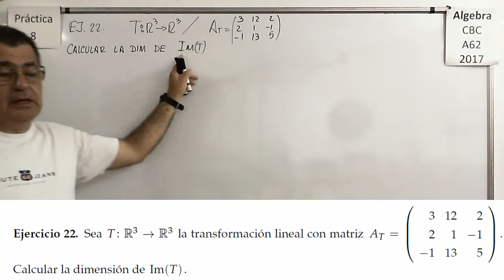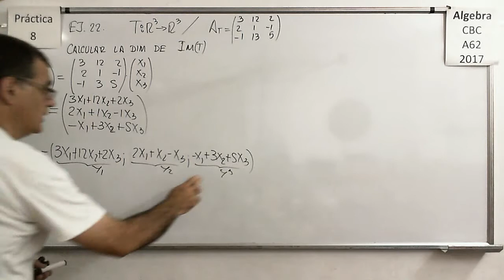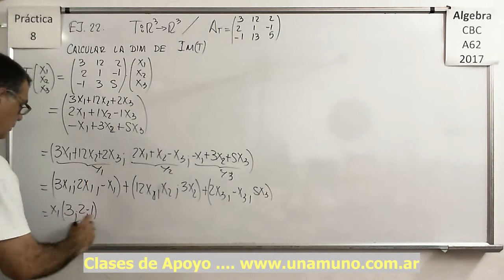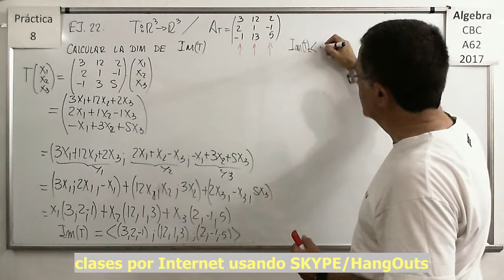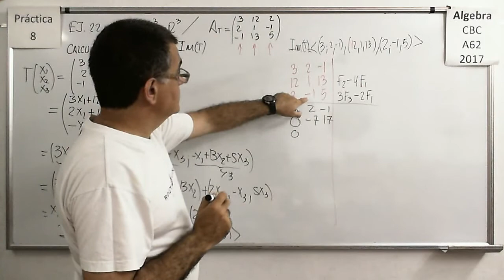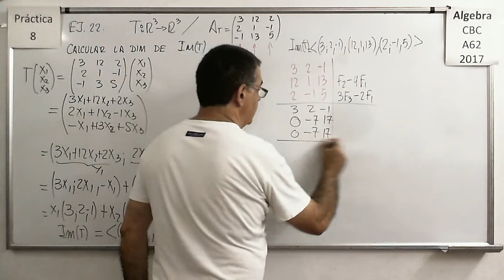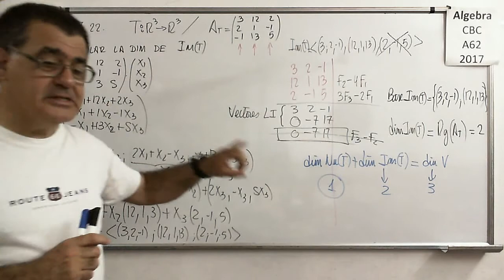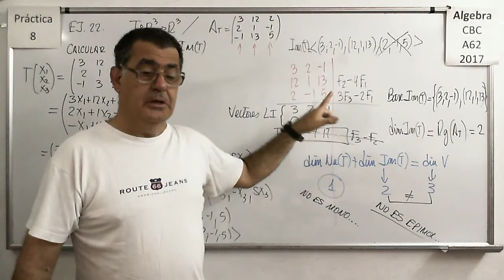Álgebra CBC A-62 Práctica 8 – Ejercicio 22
Cálculo de la dimensión de la Imagen de una Transformación Lineal.

Hallar las bases del Núcleo y de la Imagen de una Transformación Lineal.

Hallar Transformados,las bases del Núcleo y de la Imagen de una Transformación Lineal, y la preimagen de un vector con una Transformación Lineal dada por su matriz.

Cálculo de la dimesión de la Imagen de una Transformación Lineal.

Problema de la determinación de un parámetro k de manera que un vector pertenezca a la Imagen de una Transformación Lineal.